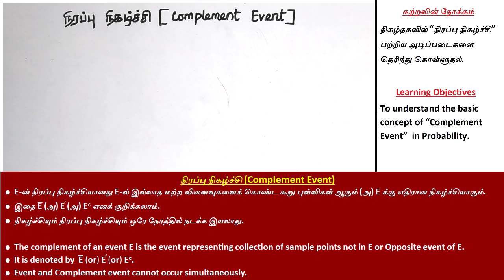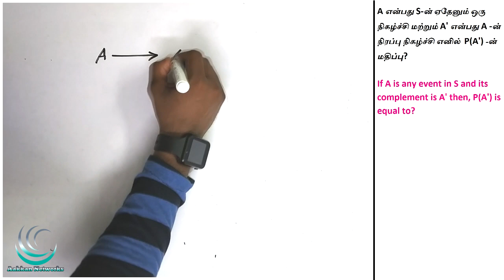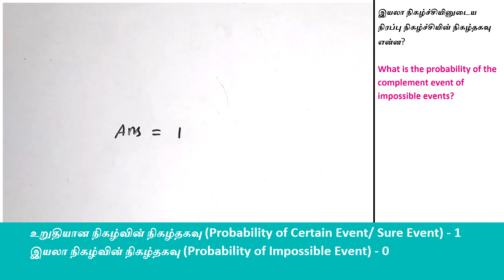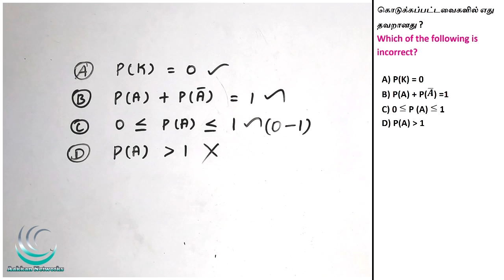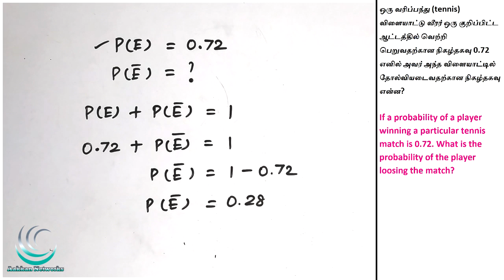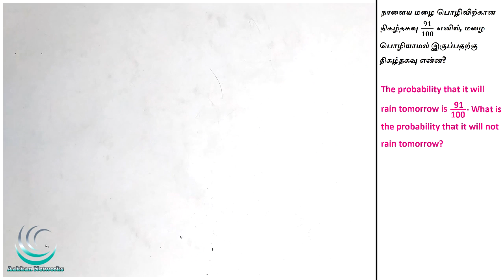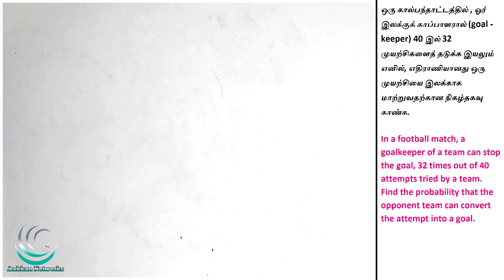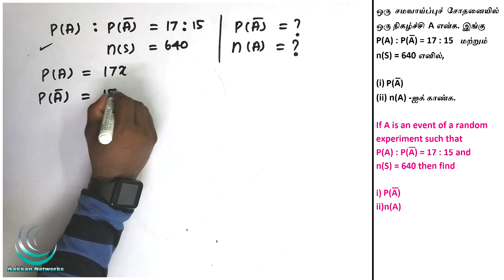Probability Part 2 | Complement Event | Probability in Tamil | TNPSC Maths in Tamil | Aakkan Maths